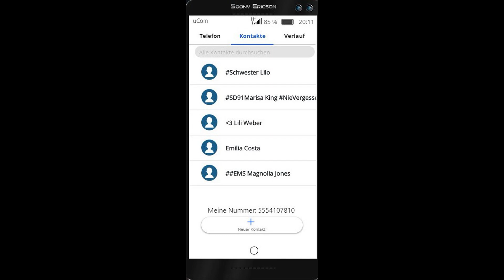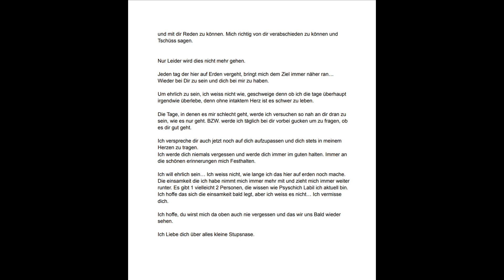[Unity-Life.de] In Gedenken an Dr. Marisa King | Erstellt von Kevin Rudolph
Danke Rudolph für dieses wunderschöne Video. Ich hab so Tränen in den Augen beim anschauen. Ich hoffe den anderen gefällt dieses kleine Video auch. Danke dafür.